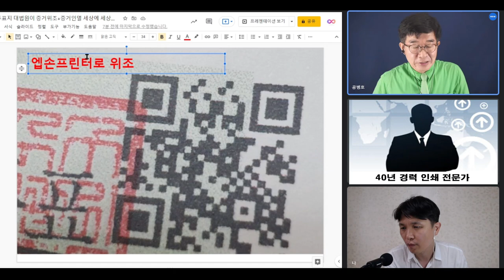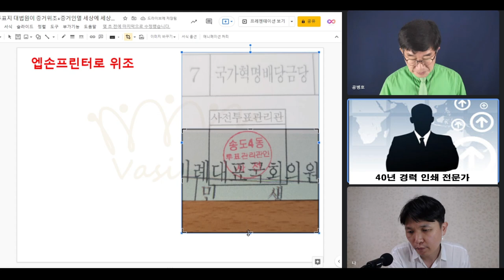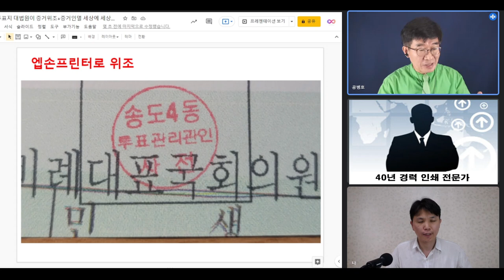[핵심2] 대법원의 배춧잎투표지 위조법 / 엡슨프린터 이용 / 인쇄된 투표지 숨기기 위해 / 바실리아TV해부 / 대법원, 피고(선관위)를 위해 위조증거를 만들었다 [공병호TV]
[인터뷰]

Bitcoin : 3MTW849AkP2ftLeSK2teZHMmzLu7Z83s9U